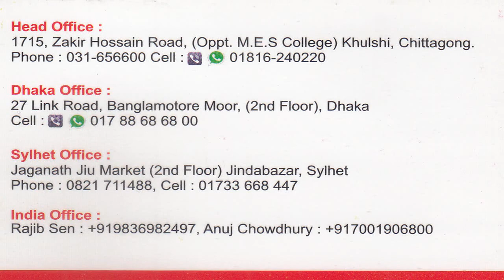Solve hygienic baldness problems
We provide experienced services for hair, solve hygienic baldness problems. Surgical and non-surgical hair replacement. I solve P, R, P, hair transplant, male baldness solution, hair loss, or hair fall. We solve all kinds of hair problems.